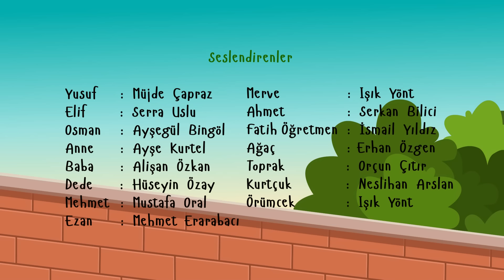Yusuf'un Dünyası - Uzun Metraj 2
Yusuf'un Dünyası çocuklara dinimizin temel öğretilerini hayatın içinden örneklerle aktarıyor. Yusuf, dedesi, annesi, babası ve kardeşleriyle yaşadığı tecrübelerini ekranları başındaki akranlarıyla paylaşıyor...